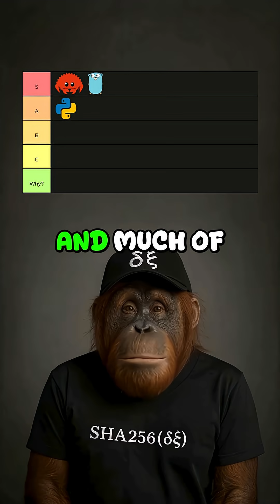Programming Language Tier List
Comment ‘fit’ 🚩if you like the t-shirt.